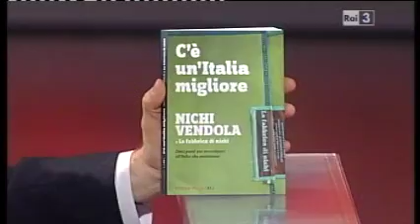Nichi Vendola da Fabio Fazio. 9 Gen 2011. 1/3 C'è un'Italia migliore.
1. C'è un'Italia migliore.
2. Meglio perdere bene.
3. Se si vota in primavera.
4. Post Democratica.